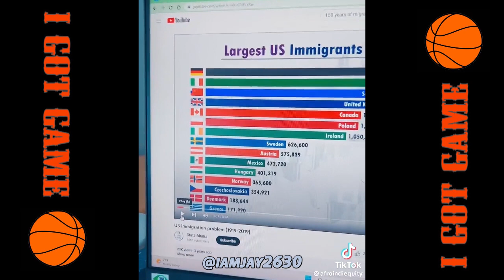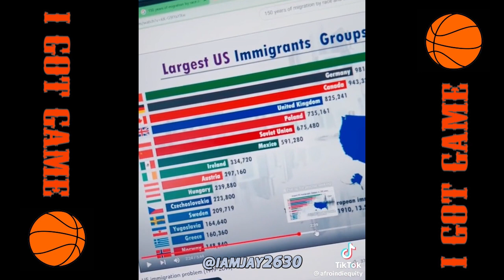Racist Latinos Fear Being Exposed #2